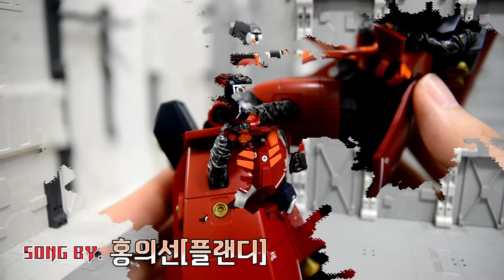(ENG SUB)[REVIEW 2.0] MG 사이코 자쿠 VER.KA / PSYCHO ZAKU VER.KA [THUNDERBOLT VER.]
본 영상의 영문 자막은 "김영준" 서포터즈 께서 수고해 주셨습니다. 수고에 감사 드립니다.